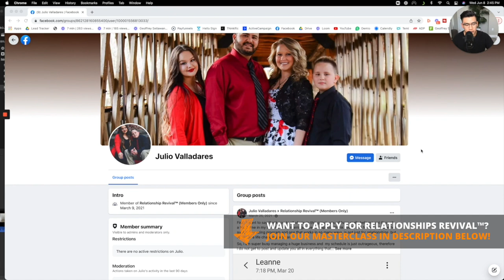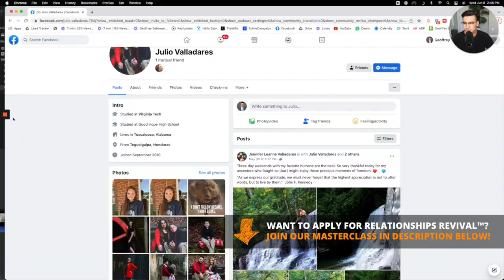Meet Julio & How He & His Wife Rebuilt Trust After an Affair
Learn More About How Julio Accomplished His Goals & Submit Your Application for the Relationships Revival Program

0:00 - Introduction
0:10 - What His Situation Was Like (Affair, Brink of Divorce, Hopeless, etc…)
5:26 - What His Situation is Like Now (Can’t Get Enough of Each Other & Inseparable)
6:17 - #1: Why Reconcile With Someone Who Had an Affair?
10:32 - #2: Can You Re-Develop Trust After an Affair?
14:24 - #3: The Bulletproof Vest & How to Build It
17:58 - #4: What it ACTUALLY Means to Create Safety
24:21 - What Made You Trust Me & My Teachings?
26:16 - Experience in the Program
27:05 - #5: Why Your Partner Cannot Believe Your Changes
30:21 - Closing Words & Steps to Apply for the Program
32:32 - Exclusive Look Behind the Scenes!